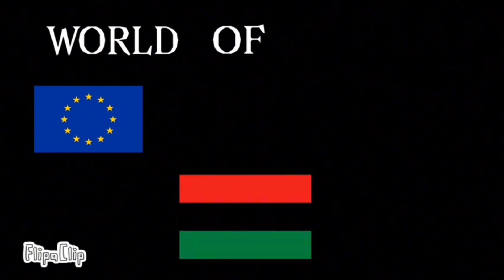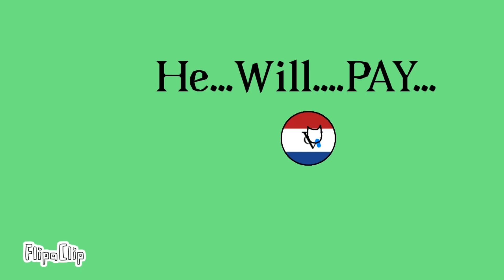World of War. | S1 E4. | Napoleon's Embarrassment.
NEW THINGS!
New Outro.